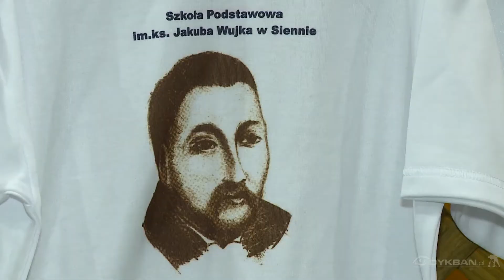101 - X Jubileuszowa Gala Produktów Regionalnych w Skokach - 16.10.2015